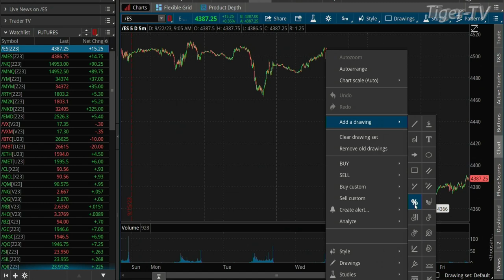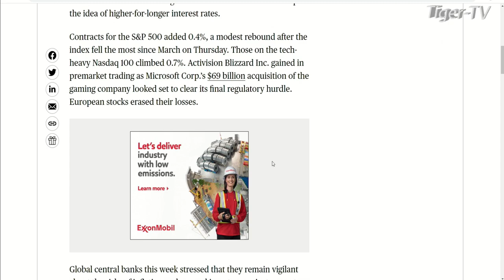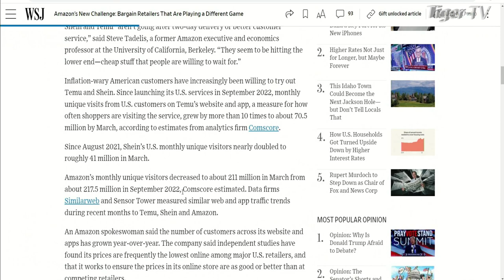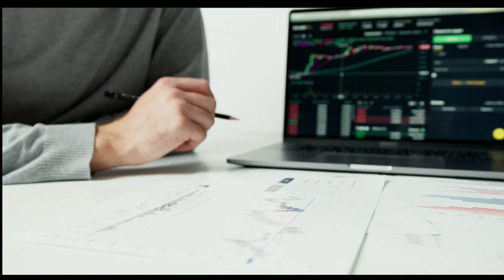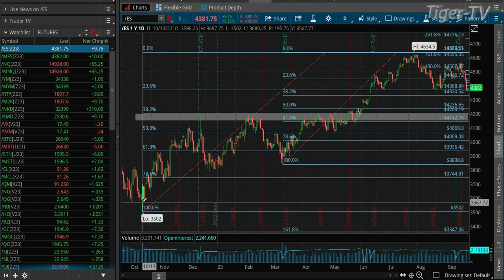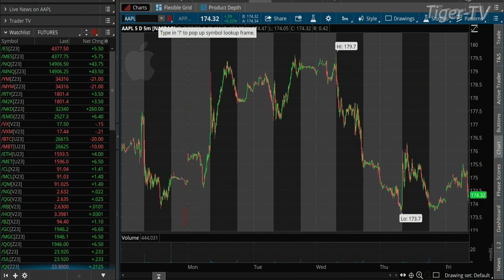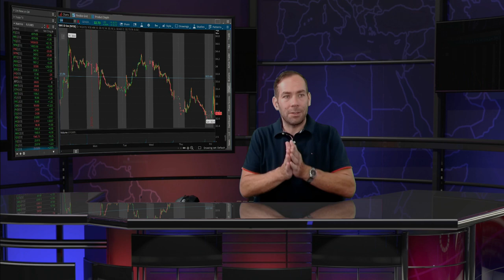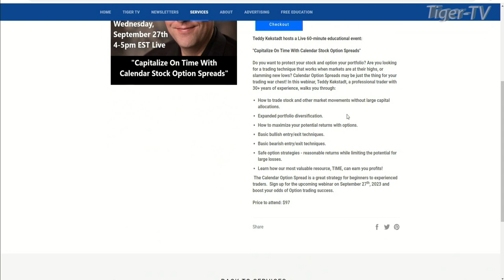September 22nd The Morning Market Kickoff with Tommy O'Brien on TFNN - 2023